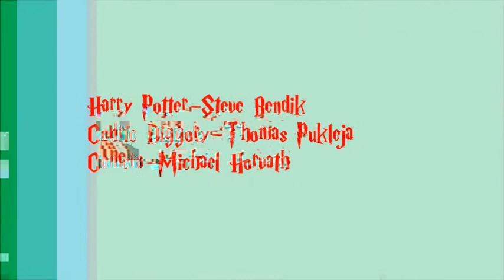Harry Potter Priori Incantatem Švedlár